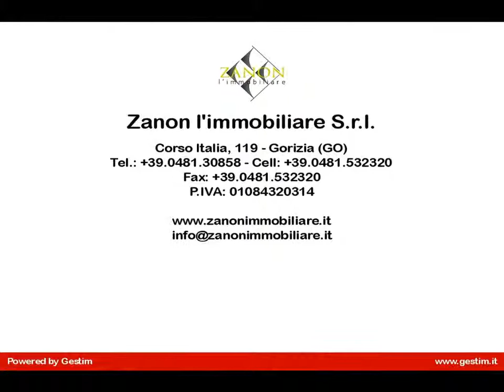Appartamento in Vendita a Gorizia (GO)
In vendita a Gorizia in Via Sauro appartamento al quinto piano così composto:
- ingresso, soggiorno, cucina, ripostiglio, disimpegno, tre camere da letto, due bagni di complessivi 160 mq nonchè tre terrazze di complessivi 16 mq.
Il palazzo dispone di ascensore.
L'immobile è situato nel cuore della città, vicinissima a bar, supermercati, macellerie, negozi, farmacie, banche, scuole, palestre ecc.